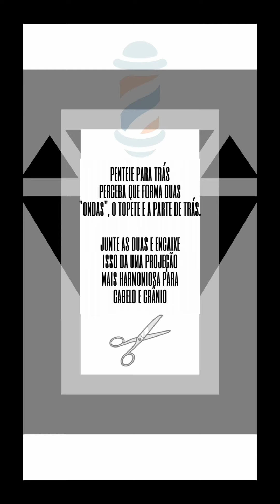Como cortar o próprio cabelo / How to cut your own hair.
Cortando meu próprio cabelo com ajuda da namorada

Cutting my own hair with a little help of my girlfriend

cabeleireira leila